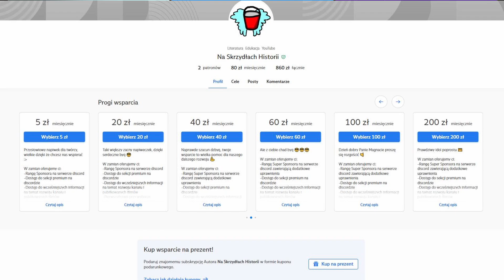Zbrodnia która wstrząsnęła Cesarstwem - Tragedia w Mayerling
Widzowie szykują sie fajne rzeczy

Źródla:
Jerzy S. Łątka - Oskarżam Arcyksięcia Rudolfa

Montaż: Domian
Głos: Domian
Research: Cripu